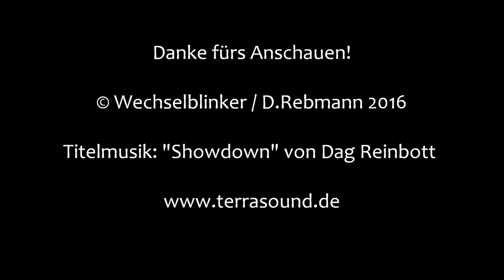Bahnübergang Stöckenhof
Der Stöckenhof liegt zwischen Crailsheim und Jagstheim an einem Wirtschaftsweg, der für den regulären Verkehr gesperrt ist. In unmittelbarer Nähe des Hof verläuft die Bahnstrecke zwischen Crailsheim und Aalen bzw. dem Bahnhof Goldshöfe. Daher hat man hier einen Bahnübergang errichtet, der den Zugang zu einer großen Wiesen- bzw. Feldfläche ermöglicht (es gibt jenseits des BÜ keinerlei erkennbare Straßen oder Wege).
Überraschenderweise hat man BÜS72-Lichtzeichen verwendet, die ich persönlich hier nicht erwartet hätte. Umso mehr hat mich das Auffinden hier gefreut. So alt die Lichtzeichen auch sein mögen, die Halbschrankenanlage dürfte erst vor nicht allzu langer Zeit erneuert worden sein. Allerdings dürfte ihre Schutzwirkung auf der Wiesenseite eher überschaubar sein, wenn man sich den Teil der Schranke anschaut, der tatsächlich wirksam den Fahrweg sperrt...
Abschließend noch einen schönen Gruß und vielen Dank an den Triebfahrzeugführer der 628 in der zweiten Aufnahme.